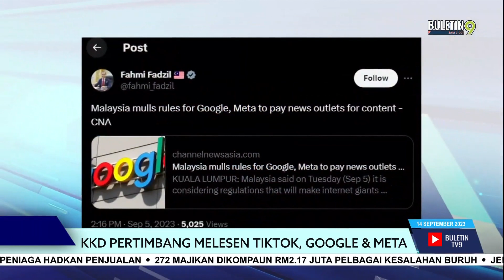KKD Pertimbang Melesen TikTok, Google & Meta